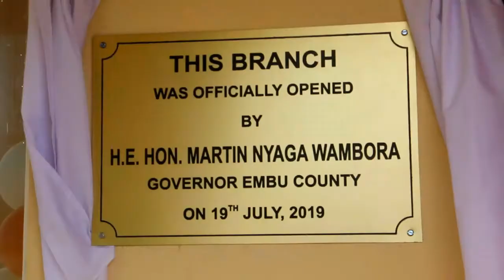Gavana urges Nawiri Sacco to open opportunities outside embu county